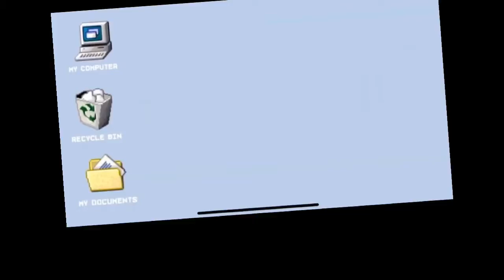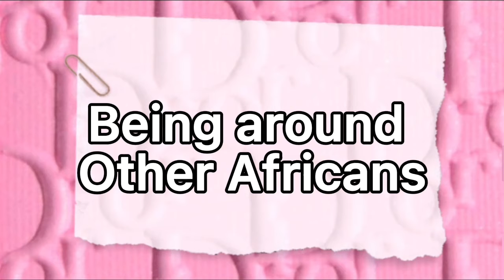I’m not African enough…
This video is filled with the struggles of Growing up African while being a first generation American. I touch on the topics of colorism, discrimination within my culture and race. From being called hurtful names like African booty scratcher to Oreo I talk about how these experiences effected me and how I view my people

FAQ:
Denishe Is Pronounced Duh-nee-shh
20 y/o, From Georgia and my big 3 are
•Gemini 🌞• Virgo🌙•Virgo💫•